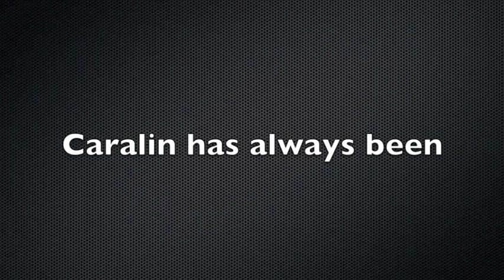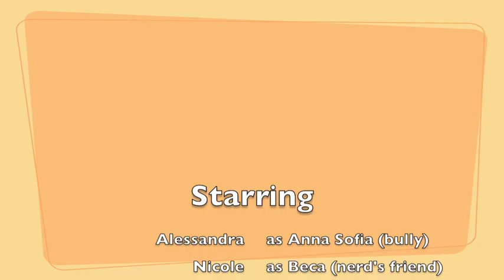Stand Up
CapU July 2013 iGirl